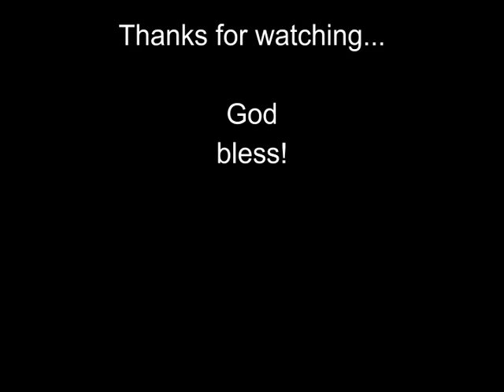Day 1 Tennessee Vacation 9 21 2014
Miata Driving and Roaring Creek Falls off Hwy 80 NC